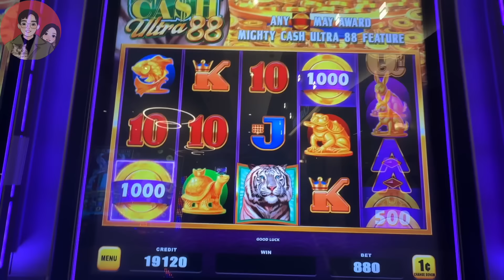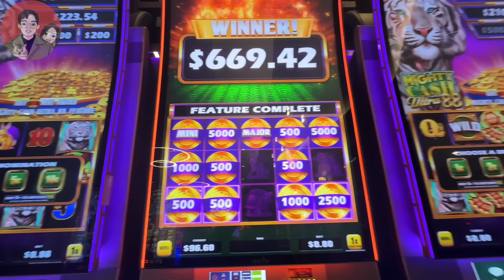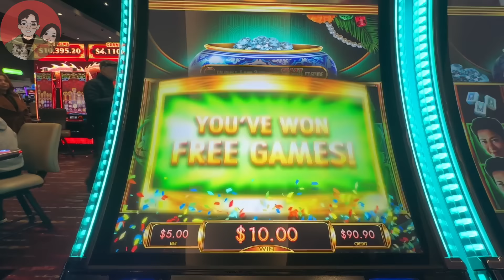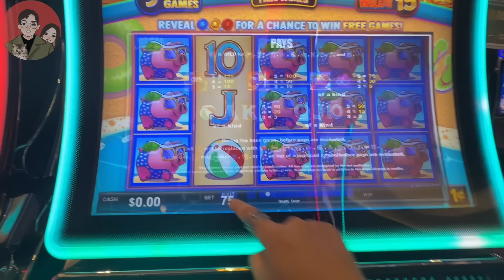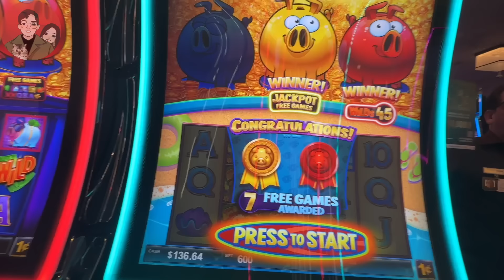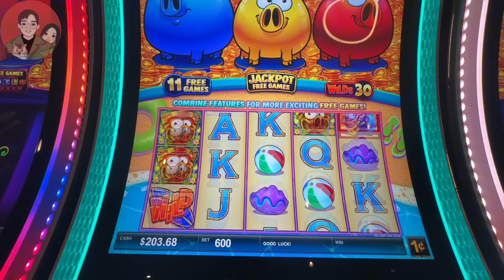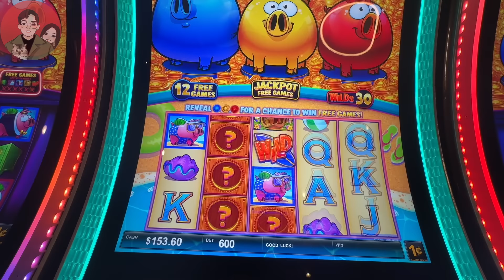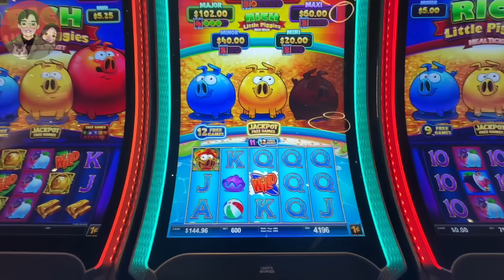【老虎机巡场日志】第104期 Mighty Cash强制中奖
本频道致力于老虎机的策略开发与心得分享。

Up主：大冤种
老虎机佛系捡漏玩法创始人，负责实践夫人的打虎策略。

仙女夫人：家里的最强大脑，负责策略开发和打我。

大冤种的忠告：

对于大冤种而言，每次玩老虎机都是一次奇妙之旅，我享受那种涨跌起伏的心跳加速。不过，什么事情都讲究一个度，如果过度消费，就算是买彩票也会导致破产。如果你想靠老虎机发家致富，那么你会失望。但是，如果你享受和老虎机之间人机博弈的过程。那么，通过科学的资金管理和严格的自律，你有机会在体验娱乐的同时，获得额外的惊喜。

切记，永远不要把生活费和博彩的资金混为一谈。

玩老虎机就如同是一场人生的修行，想要赢老虎机，先要赢自己。只有在战胜自己的心魔之后，才能在这博彩的迷雾中找到属于自己的胜利之光。

加油吧！